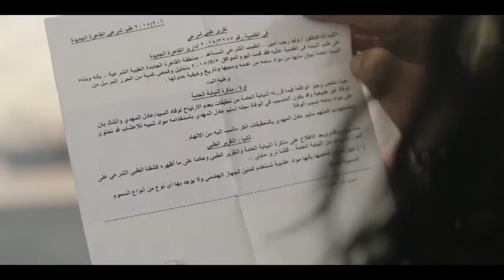الساحر | أدهم | ... أدهم بيتلاعب بــ سليم بكل سلطته ونفوذه وسليم عاوزه هو 😈😈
دور أحداث المسلسل في إطار من التشويق والغموض، حول شقيقين توأم  يجسدهما الفنان (يوسف الشريف)، أحدهما رجل أعمال ناجح وله مكانة اجتماعية مرموقة، والآخر ساحر يتحد مع الشيطان لتحقيق أهدافه، فما الذي سيحدث بينهما؟

ﺇﺧﺮاﺝ: شريف إسماعيل
ﺗﺄﻟﻴﻒ: إنجي علاء
سيناريو و حوار و معالجة درامية
عمرو سمير عاطف
طاقم العمل: يوسف الشريف  شيري عادل  فريال يوسف  محمد رياض  تميم عبده  هبة مجدي